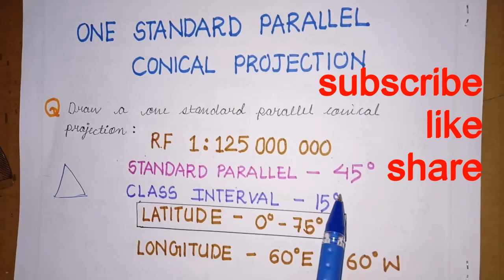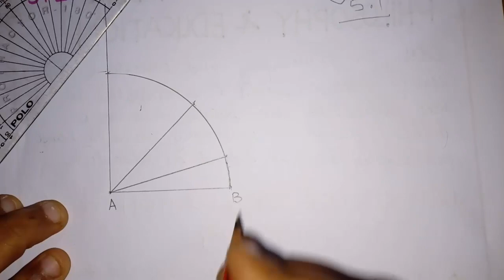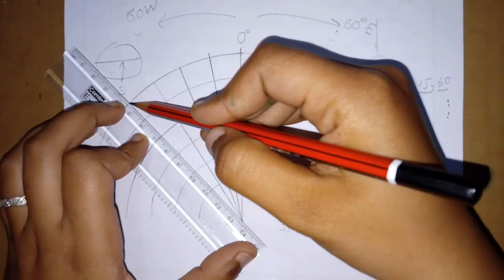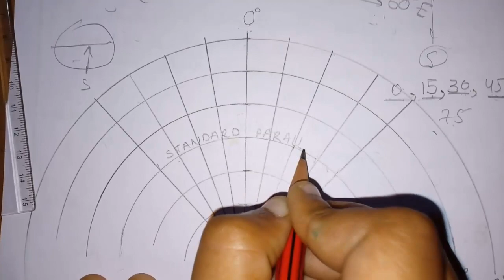one standard parallel conical projection | part 2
above video gives you the  full concept of one standard conical projection. This video also provides you the detail explanation of how to draw conical projection with one standard parallel.
In this video we also learn that how to draw one standard parallel conical projection for southern hemisphere.

we are covering all important terms which are used in one standard  parallel conical projection  like 1- Standard parallel
                                                       2- class interval  etc